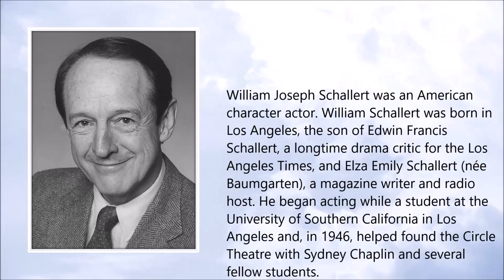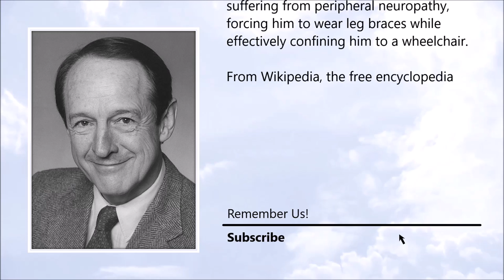William Schallert ● A Simple Tribute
William Schallert (6 July 1922 - 8 May 2016)